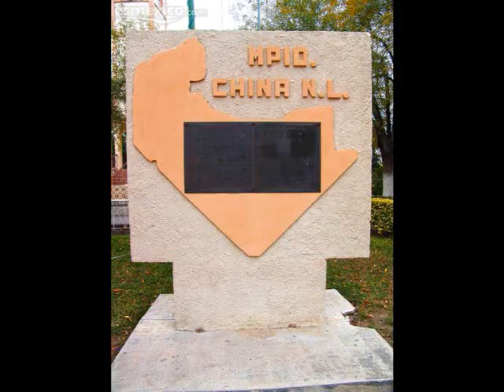la historia de un pistolero china n l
interpretado por los pencos viejos luis y julian otro corrido mas de la gente de china n.l.